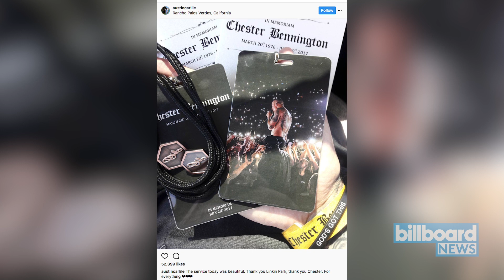Chester Bennington Laid to Rest in Private Funeral, Honored by Kiiara at Panorama | Billboard News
A private funeral service was held for Chester Bennington, who was laid to rest Sat. (July 29), according to reports. Bennington was also remembered by Kiiara, who delivered a heartfelt tribute to the Linkin Park vocalist at NYC's Panorama Festival.